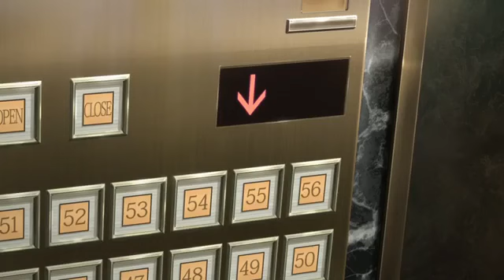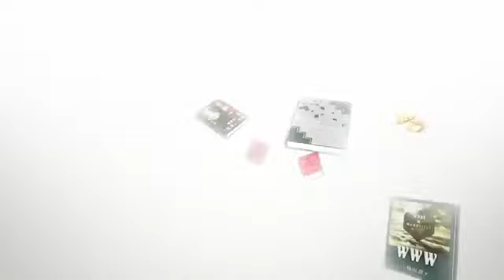Dog and Scissors ep7